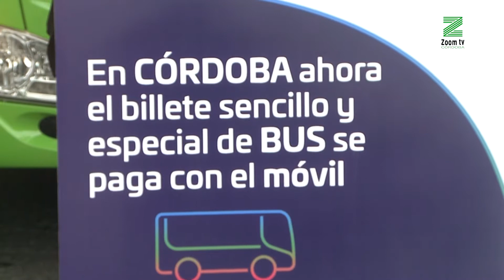Los billetes de Aucorsa se podrán comprar desde el móvil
A través de una aplicación, los usuarios podrán proceder a la compra evitando retrasos y contacto.